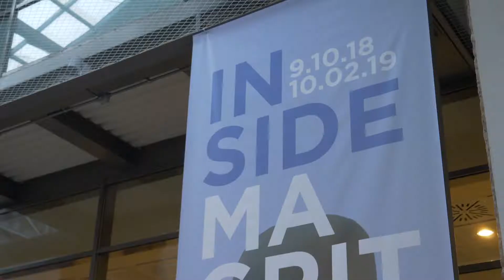Inside Magritte- Fabbrica del Vapore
Un’esperienza tra reale e immaginario, tra evocazione di un mondo onirico e racconto della vita concreta di uno dei massimi pittori del XX secolo e tra i maggiori esponenti del surrealismo.